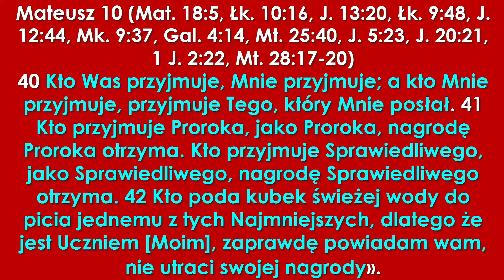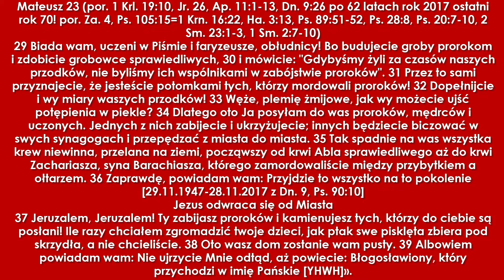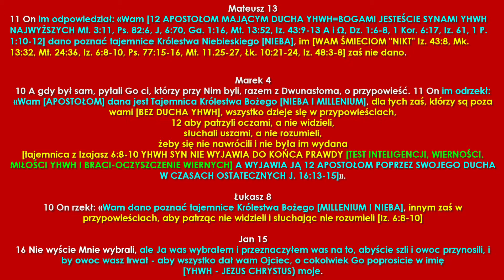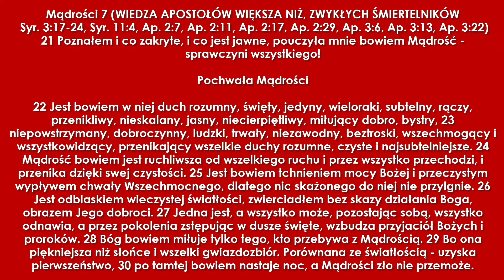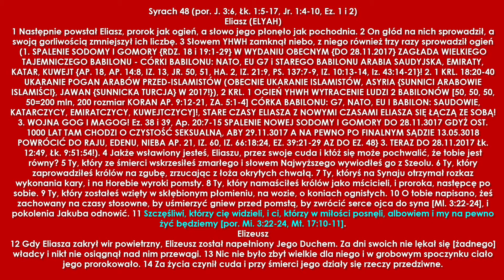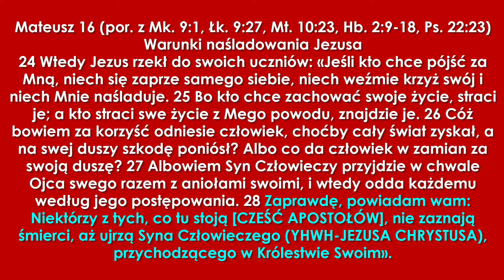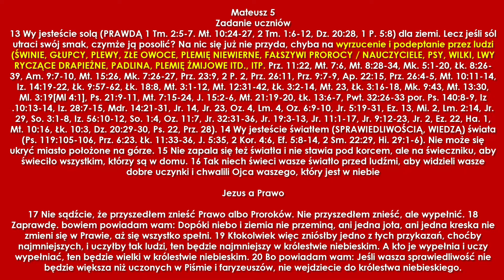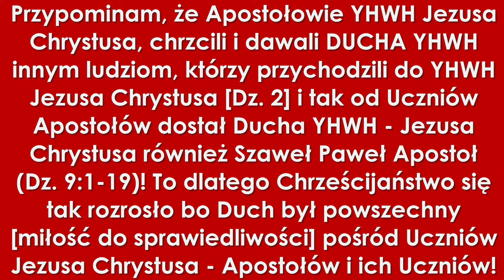Czy Jezus Chrystus nie wie kiedy przyjdzie? Jakiś czowiek to wie? cz4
12 Apostołom (WIDZIELI PANÓW, BOGÓW YHWH - J CH Mt. 13:10-17) a potem oni chrzcili, odraz dawali Duch YHWH ludziom którzy budowali kościół (Dz. 2). Chrześcijaństwo się rozwinęło bo ludziom podobała się idea sprawiedliwości ekonomicznej, równości - uniwersalnej miłość.
Nie było to Chrześcijaństwo szerzone mieczem jak to miało miejsce przez rządy (np hiszpański w Ameryce południowej, angielski a Ameryce płn oraz francuski).

Mt 13
11 On im odpowiedział: «Wam [12 APOSTOŁOM MAJĄCYM DUCHA YHWH=BOGAMI JESTEŚCIE SYNAMI NAJWYŻSZYCH Mt. 3:11, Ps. 82:6, J, 6:70, Ga. 1:16, Mt. 13:52, Iz. 43:9-13 A i Ω, Dz. 1:6-8, 1 Kor. 6:17, Iz. 61, 1 P. 1:10-12] dano poznać tajemnice Królestwa Niebieskiego [NIEBA], im [WAM ŚMIECIOM "NIKT" POZBAWIONYM DUCHA YHWH NIE = MULITIRELIGIJNOŚĆ I MAMONA=ŚWIAT  Iz. 43:8, Mk. 13:32, Mt. 24:36, Iz. 6:8-10, Ps. 77:15-16, Mt. 11.25-27, Łk. 10:21-24, Iz. 48:3-8] zaś nie dano.

Mk 4
10 A gdy był sam, pytali Go ci, którzy przy Nim byli, razem z Dwunastoma, o przypowieść. 11 On im odrzekł: «Wam [APOSTOŁOM] dana jest Tajemnica Królestwa Bożego [NIEBA I MILLENIUM], dla tych zaś, którzy są poza wami [BEZ DUCHA YHWH], wszystko dzieje się w przypowieściach,
12 aby patrzyli oczami, a nie widzieli,
słuchali uszami, a nie rozumieli,
żeby się nie nawrócili i nie była im wydana
[tajemnica z Izajasz 6:8-10 YHWH SYN NIE WYJAWIA DO KOŃCA PRAWDY [TEST MIŁOŚCI YHWH I BRACI-OCZYSZCZ. WIERNYCH] A WYJAWIA JĄ 12 APOSTOŁOM POPRZEZ SWOJEGO DUCHA W CZASACH OSTATECZNYCH J. 16:13-15]».

Łk 8
10 On rzekł: «Wam dano poznać tajemnice Królestwa Bożego [MILLENIUM I NIEBA], innym zaś w przypowieściach, aby patrząc nie widzieli i słuchając nie rozumieli [Iz. 6:8-10]

J 15
16 Nie wyście Mnie wybrali, ale Ja was wybrałem i przeznaczyłem was na to, abyście szli i owoc przynosili, i by owoc wasz trwał - aby wszystko dał wam Ojciec, o cokolwiek Go poprosicie w imię
[YHWH-J. CH.) moje.

Iz 8 (Por. z Dn. 12, Pwt. 32:34-36 oraz wers 9, Syr. 48:24-25, Iz. 7:1-9, Iz. 7:1-4, Iz. 1:26-28, 2 Kor. 5:11, Hi. 28:20-24, Syr. 41:14-15, Syr. 20:30, Ef. 3:2-5, Łk. 16:17. ZWYKLI LUDZIE NIE MAJĄ DUCHA YHWH Łk. 19:41-44, Iz. 29:11, Iz. 40:27-31, Łk. 18:34)
16 Zamykam świadectwo i pieczętuję pouczenie
wśród moich Uczniów.
17 Oczekuję YHWH [SĄ DUCHAMI 1 Jan 4:12, J. 1:18, Wj. 33:18-23, 1 Tym. 6:14, 1 Kol. 1:15-20, POWRÓT DO NIEBA Ez. 39:29 {BO WSZYSCY WYPRANI, WYBRANI, PRZETESTOWANI, PRZESIANI, SPRAWDZENI} MAJĄ JUŻ DUCHA YHWH=SĄ YHWH BOGAMI JESTEŚCIE PS. 82:6, Ap. 3:21-22, J. 17:21-24] po 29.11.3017 a na pewno po SĄDZIE OSTATECZNYM 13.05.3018], którzy ukrywają swoje oblicze
przed domem Jakuba, i w Nich pokładamy nadzieję.
18 Oto Ja (YHWH-Jezus Chrystus) i dzieci moje [APOSTOŁOWIE], które Mi dali YHWH, stanowimy wieszcze znaki w Izraelu
[POMIĘDZY JUDEO-CHRZEŚCIJANAMI]
od YHWH Zastępów, co na górze Syjon przebywają.

Ba 3
15 Lecz któż znalazł jej miejsce [MĄDROŚCI]
lub kto wszedł do jej skarbców?
27 Ale nie tych [ISLAMIŚCI=POGANIE, BARBARZYŃCY, MORDERCY I LUDZIE ZACHODU=ZŁODZIEJE, OSZUŚCI, MORDERCY] wybrali Bogowie
ani im nie dali drogi do mądrości.
28 Zginęli [DO 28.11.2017] dlatego, że mądrości nie mieli,
zginęli [DO 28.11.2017] z powodu swej nierozwagi.
29 Któż wstąpił do nieba [YHWH JEZUS, HENOCH, ELIASZ], aby ją wziąć,
któż ją z obłoków sprowadził?
30 Któż przeprawił się przez morze, a znalazł ją
i przywiózł ją w zamian za najlepsze złoto?
31 Nie ma nikogo [POZBAWIENI DUCHA YHWH SĄ NIKIM], kto by znał jej drogę
i kto by rozpoznał jej ścieżkę.
32 Lecz zna ją Wszechwiedzący [YHWH: OJCIEC, SYN, DUCH]
i wynajdzie ją [W APOSTOŁACH, PROROKACH] swoją mądrością.
Ten, który na czas bezkresny urządził ziemię
i napełnił ją stworzeniami czworonożnymi,
33 wysłał światło i poszło,
wezwał je [MĄDROŚĆ YHWH A i O], a ono posłuchało Go ze drżeniem.
34 Gwiazdy radośnie świecą na swoich strażnicach.
35 Wezwał je. Odpowiedziały: «Jesteśmy».
Z radością świecą swemu Stwórcy.
36 OnI Są Bogami naszymI.
I żadnI innI nie mogą
z Nimi się równać.
37 Zbadali wszystkie drogi mądrości
i dali ją słudze swemu, Jakubowi,
i Izraelowi, umiłowanemu swojemu.
38 Potem ukazała się ona na ziemi [do 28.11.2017 PRZYJ. J CH]
i zaczęła przebywać wśród ludzi.